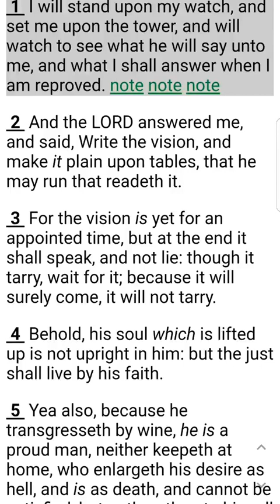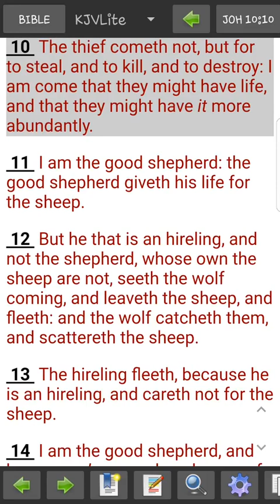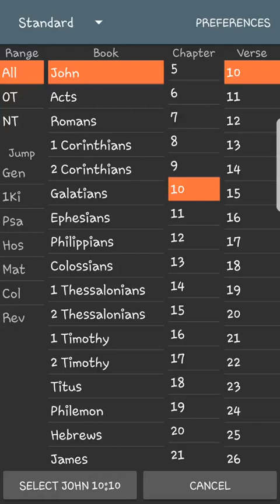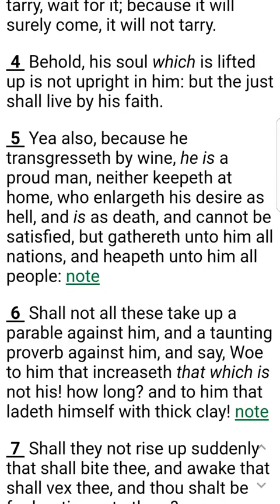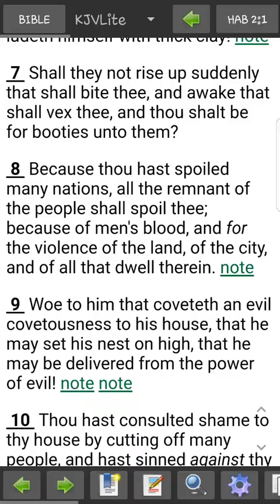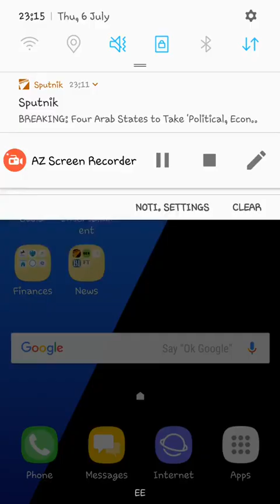A Way To Identify Esau Is So called White Man GMS Napash